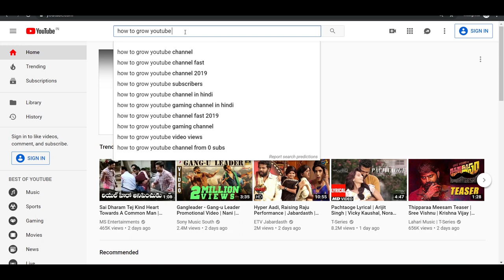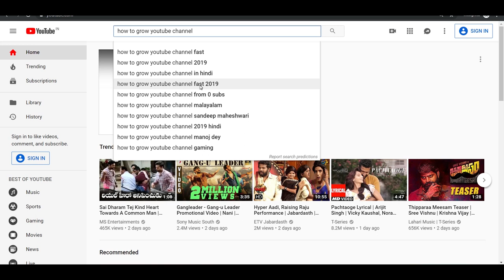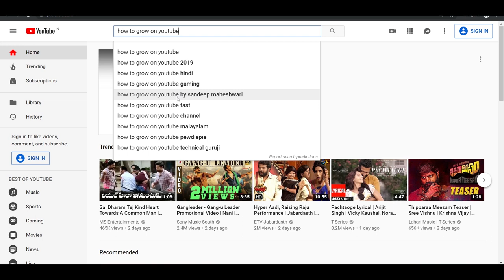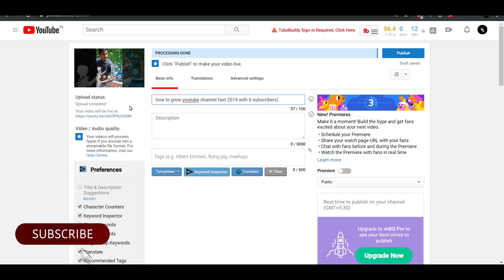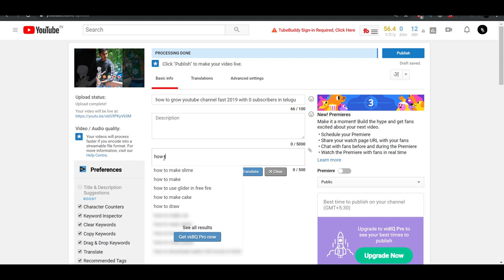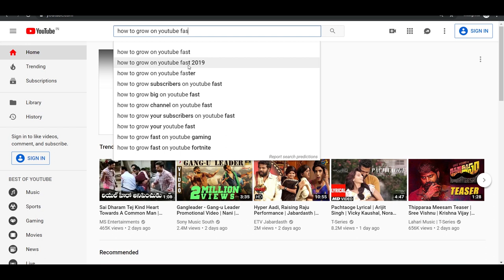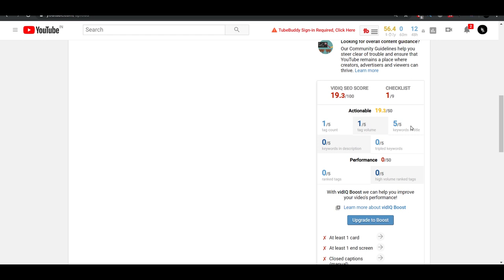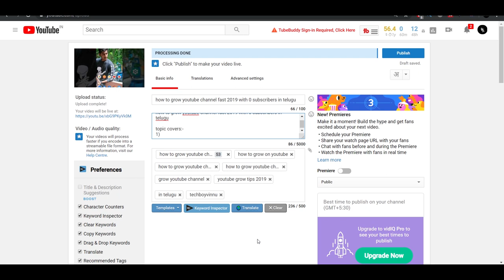How To Rank Youtube Videos On First Page - SEO 2019 With Demo - In Telugu